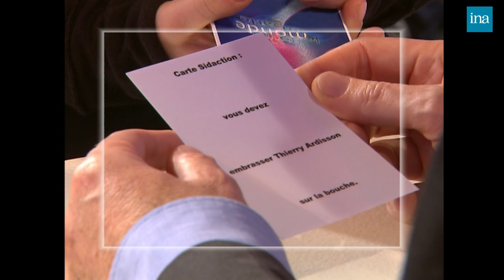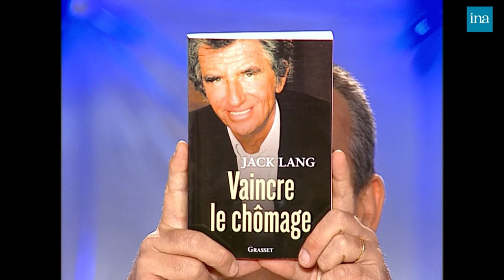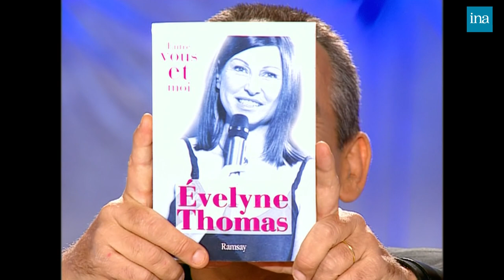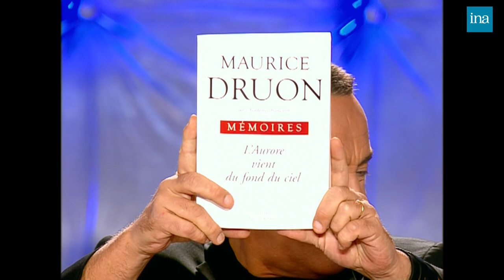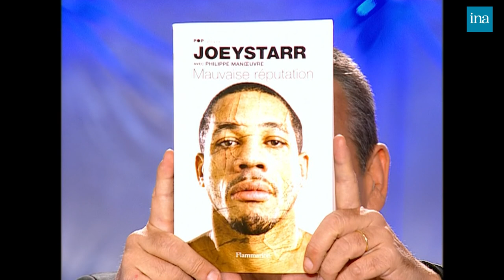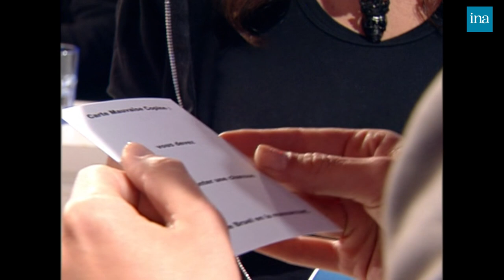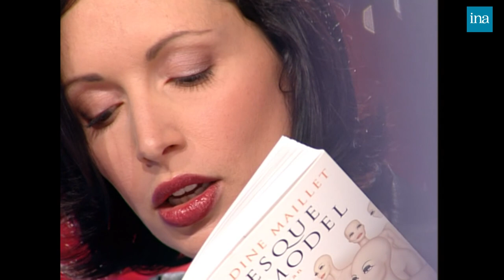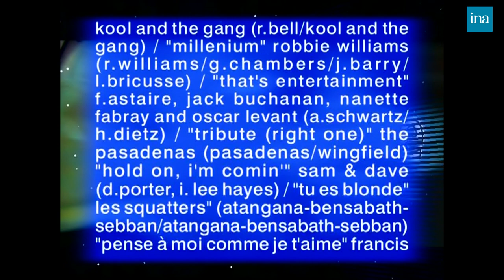Tout Le Monde En Parle de Thierry Ardisson avec Francis Lalanne, JoeyStarr ... | INA Arditube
Thierry Ardisson reçoit Géraldine Maillet, Jack Lang, Thierry Desjardins, Evelyne Thomas, Maurice Druon, Joey Starr, Elisa Tovati, Guy Roux, Francis Lalanne, Monsieur Velvet.

- Best of de l'émission du 13/05/2006.

- Entretien avec Jack LANG qui a annoncé sa candidature à la candidature à l'élection présidentielle. Il s'exprime sur la nécessité de désigner un candidat socialiste par vote des militants. Il présente son livre "Vaincre le chômage". Il fait part de ses idées pour lutter contre le chômage. INTERVIEW CHECK-UP avec Jack LANG.

- Entretien avec Thierry DESJARDINS, à l'occasion de la publication de son livre "Dominique, Nicolas, Ségolène, Laurent... Assez !". Il dénonce la situation dramatique de la France : financière, sociale. Il précise que la situation doit changer avant 2012. Il s'exprime sur le mouvement de protestation contre le CPE. Pour lui, aucun candidat n'est crédible. Il dénonce la corruption qui touche tous les hommes politiques.

- Entretien avec Evelyne THOMAS venue présenter son autobiographie "Entre vous et moi" dans lequel elle évoque la relation fusionnelle avec sa mère aujourd'hui disparue, sa carrière professionnelle.

- Entretien avec Maurice DRUON, écrivain, secrétaire perpétuel honoraire de l'Académie française. Il évoque la politique culturelle menée lorsqu'il était aux affaires et le projet de reconstruction des palais des Tuileries. Il présente ses mémoires "L'aurore vient du fond du ciel". Il raconte comment il a découvert le drame qui a entouré son enfance. Il parle de son oncle, Joseph KESSEL. Il explique pourquoi il s'est attaqué au principe du procès Papon, pourquoi il regrette l'abrogation de la peine de mort. Il s'exprime sur la féminisation des mots.

- Entretien avec Joey STARR, à l'occasion de la publication de son autobiographie "Mauvaise réputation" écrite en collaboration avec Philippe MANOEUVRE. Il revient sur son parcours : son enfance, sa découverte du hip-hop, l'aventure NTM, ses relations amoureuses.

- Entretien avec Elisa TOVATI venue présenter son deuxième disque "Je ne mâche pas les mots". Elle explique comment est né ce disque. INTERVIEW 30 ANS avec Elisa TOVATI et Joey STARR.

- Entretien avec Guy ROUX, à l'occasion de la publication de ses mémoires "Entre nous" écrites en collaboration avec Dominique GRIMAULT. Il revient sur son enfance, son parcours professionnel. INTERVIEW RADIN avec Guy ROUX.

- Entretien avec Francis LALANNE, à l'occasion de la sortie du disque et du DVD "Francis Lalanne au Casino de Paris". Il revient sur la période de dix ans durant laquelle il ne pouvait pas chanter. Il parle de la déclaration d'amour que lui a faite un garçon. MENTAL TEST avec Francis LALANNE.

- Entretien avec Géraldine MAILLET venue présenter son roman "Presque top model" dans lequel elle décrit le monde de la mode. Elle lit un extrait de son livre.

- TOUT LE MONDE ECOUTE : blind test préparé par MONSIEUR VELVET. Les membres du groupe AU BONHEUR DES DAMES rejoint les invités. Ceux-ci doivent trouver les interprètes des introductions musicales diffusées.